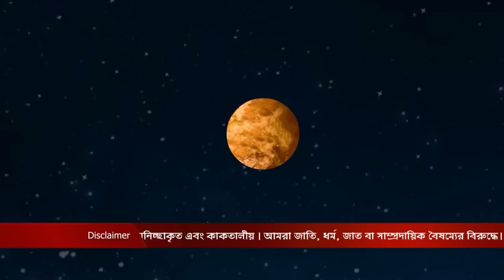Bantul The Great - Ep - 462 - Full Episode - Zee Bangla